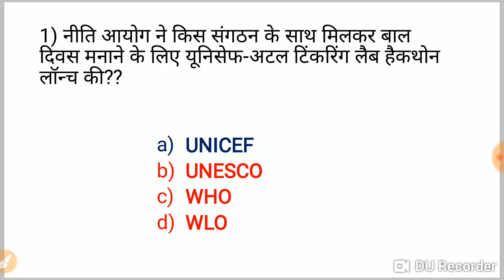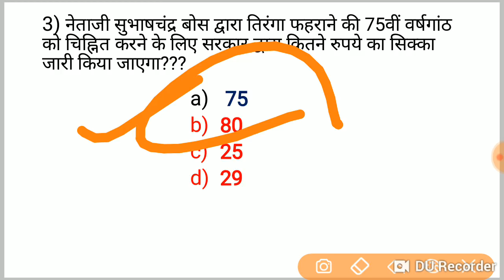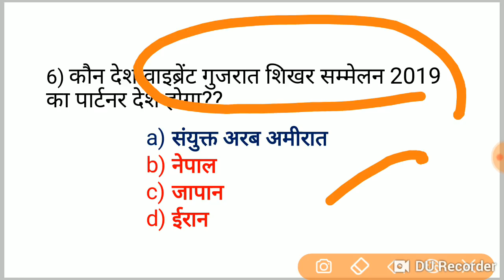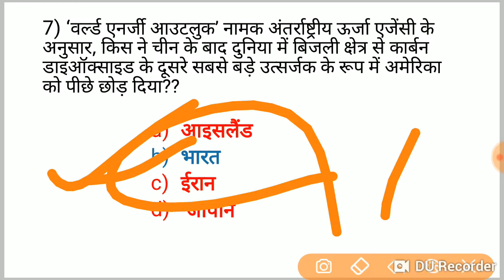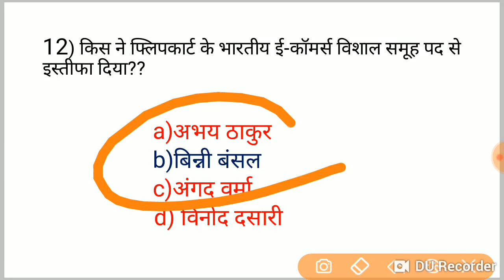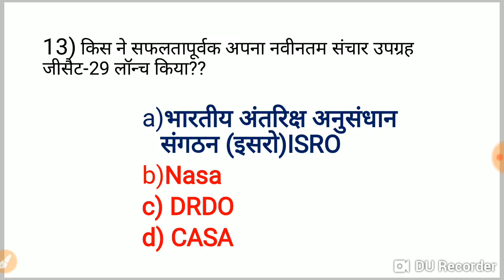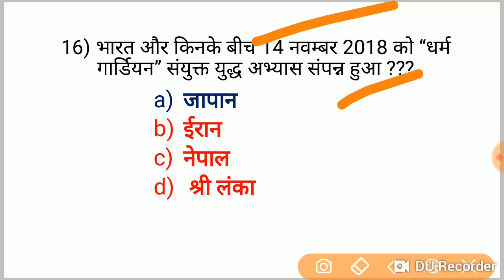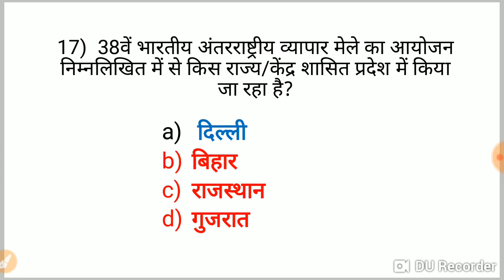16 नवंबर करेंट अफेयर्स जरूर देखलेना //Daily Current Affairs quiz in hindi for all Exams